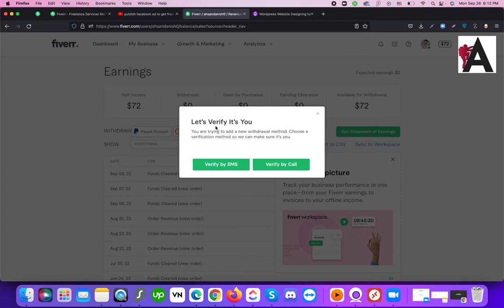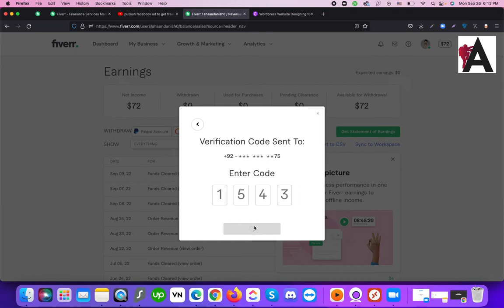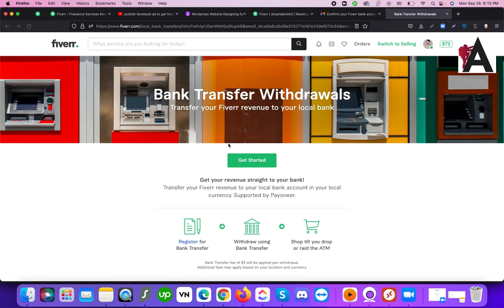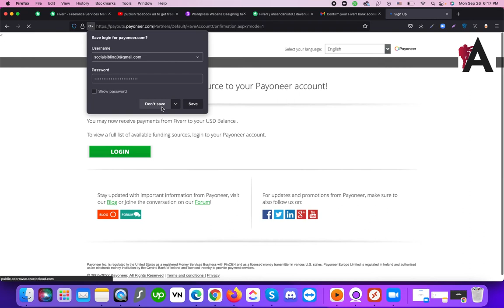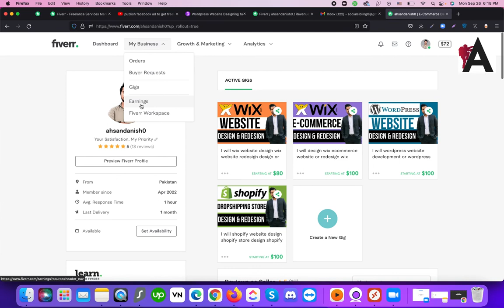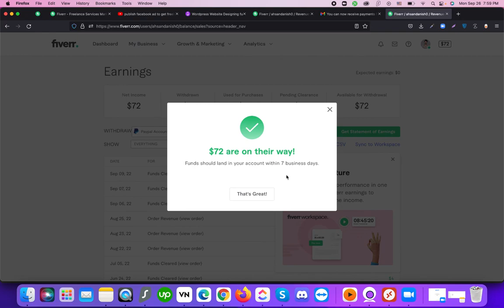How to Attach Payoneer Account With Fiverr and Withdraw your Funds Step by Step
Discover the step-by-step process of attaching your Payoneer account with Fiverr and withdrawing your funds hassle-free! This tutorial provides clear instructions on linking your Payoneer account to your Fiverr profile, enabling you to seamlessly transfer your earnings. Learn how to navigate through the payment settings in Fiverr, connect your Payoneer account securely, and initiate withdrawals to access your funds. Whether you're a freelancer looking to streamline your payment process or an entrepreneur receiving payments through Fiverr, this guide equips you with the knowledge to efficiently manage your finances.

🟠 💬 𝗙𝗼𝗹𝗹𝗼𝘄 & 𝗖𝗵𝗮𝘁 𝘄𝗶𝘁𝗵 𝗺𝗲 :
_____________/𝗦𝘂𝗽𝗲𝗿 𝗟𝗶𝗻𝗸\_______________